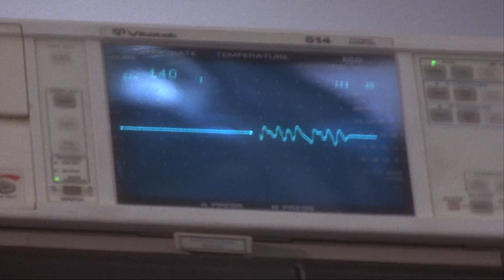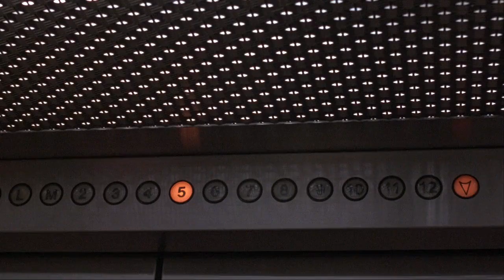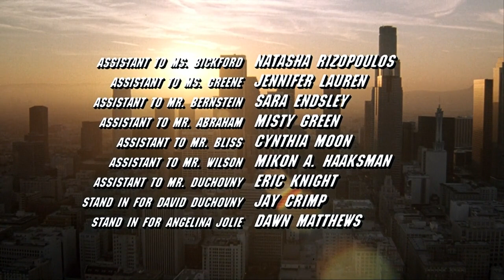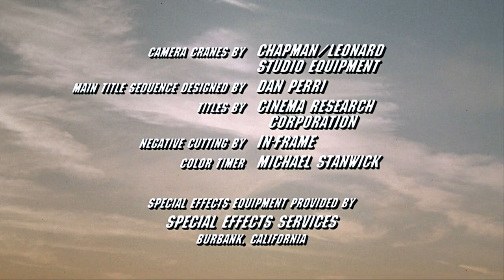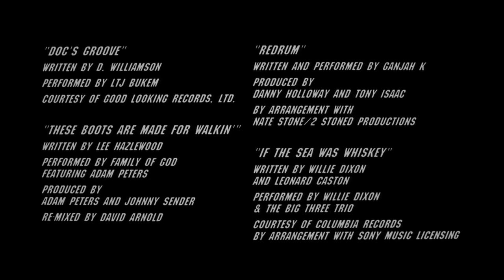Playing God 1997 Crime Thriller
Playing God is a 1997 American dramatic crime thriller film directed by Andy Wilson and written by Mark Haskell Smith. It stars David Duchovny (in his first starring role after achieving success with The X-Files), Timothy Hutton, and Angelina Jolie.
Duchovny plays Eugene Sands, a surgeon who has his medical license revoked after operating under the influence of amphetamines and opiates. Hutton's character, a crime lord named Raymond Blossom, happens upon him in a bar where Sands saves someone's life with an emergency procedure to inflate a collapsed lung. Blossom hires Sands as his personal physician, patching up his accomplices when they cannot go to a hospital, and tending to the crime boss and his girlfriend, Claire (Jolie). In the final act of the film, Claire and Sands become involved, and he must face up to conflicting loyalties to Blossom, Claire, and the FBI agent who has blackmailed him into being an informant.